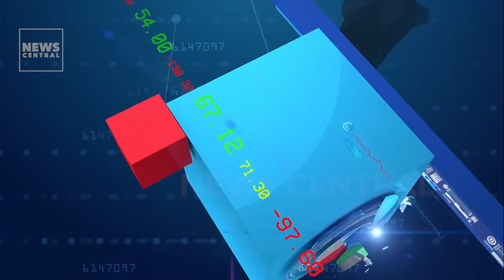Kenya Italy to Scrap Non Tariff Barriers | Business Edge | 17-03-23